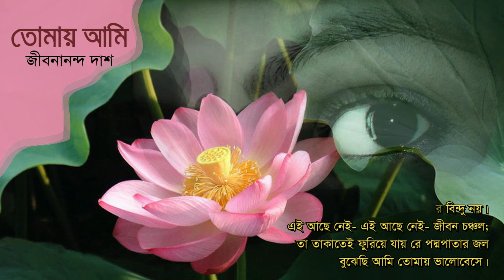তোমায় আ‌মি ~ জীবনানন্দ দাশ | TOMAY AMI ~ Jibanananda Dash | Arif Shamsul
তোমায় আমি - জীবনানন্দ দাশ, আবৃত্তি- আরিফ শামসুল
TOMAY AMI | Bangla poem by Jibonanando Dash | Recited by Arif Shamsul